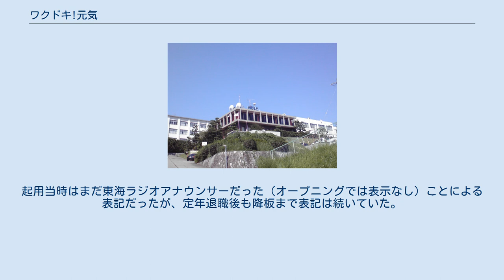ワクドキ!元気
東海・北陸地方のテレビの帯番組
東海・北陸地方のテレビの情報・ワイドショー番組
『ワクドキ!元気』（ワクドキげんき）は、2004年5月31日から2008年4月4日まで三重テレビ放送で放送されていた夕方の大型情報番組。
 「ワクドキ！」のタイトルが付くシリーズの第1弾で、現在の「Mieライブ」に続く三重テレビの平日夕方放送の生活情報番組の嚆矢である。
 「元気にする」がキーワードの番組。
2005年4月1日開始の地上デジタル放送開始を睨み、地域情報の一層の充実を図るため、それまで放送されていた『○ミエTVおしえて三重奏』と『エムテレ』を発展的に統合・解消し、この番組が開始された（『エムテレ』についてはこの番組開始以降、10分番組の『エムテレ・メッセ』として継続）。
 この番組の開始に伴い三重テレビの平日夕方は、『三重テレビ ワイドニュース』『エムテレ・メッセ』と合わせて、計85分という大型のローカル生放送ゾーンとなった。
 当初は地域情報ばかりでなく、三重テレビのキャラクター「エムっとくん」（宇宙人の男の子）と「ビっとちゃん」（人間の女の子・「エムっとくん」とは友達の関係）が各地の子供たちと体操をする「エムっとくんダンス」のコーナーも放送していたが、2005年4月からは、朝の情報番組『おはよう!三重』と『エムテレ・メッセ』での放送となっている（イベント会場で収録が行われた場合は当番組で放映される）。
 ※ なお、いずれの期間も『三重テレビナイター』が放送される日は休止となる（ナイターが中止の場合も休止で、別番組が放送される）。
 月曜日 火曜日 水曜日 木曜日 金曜日 この番組では、コカ・コーラ提供の非売品のグッズをプレゼントしていた。
プレゼントの実施は『○ミエTVおしえて三重奏』等の時代から続いている。
 ビーチバレー選手・浅尾美和がはじめてテレビ出演した番組である。
 松原敬生の担当日はスタッフロールの協力欄に東海ラジオと表記されていた。
起用当時はまだ東海ラジオアナウンサーだった（オープニングでは表示なし）ことによる表記だったが、定年退職後も降板まで表記は続いていた。
 ※ 既に新番組「とってもワクドキ！」の内容に変わっている。